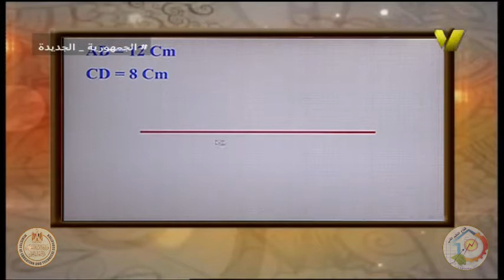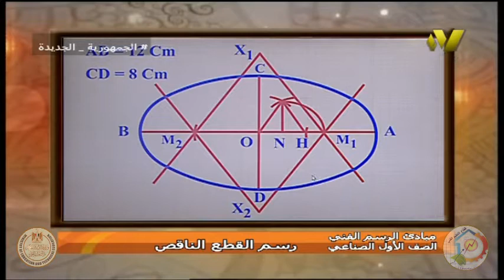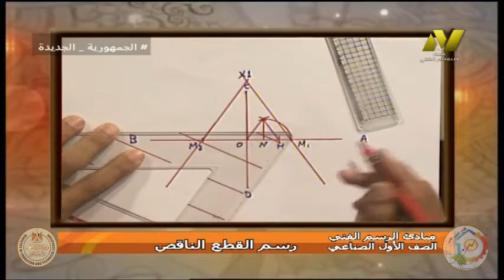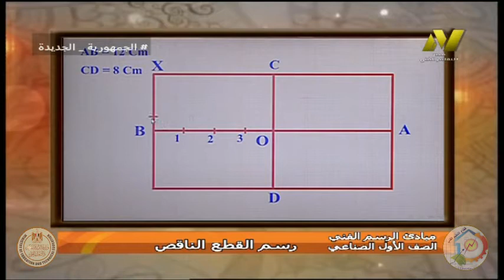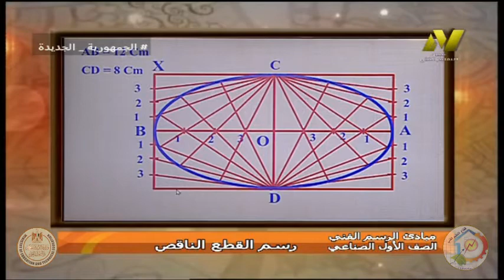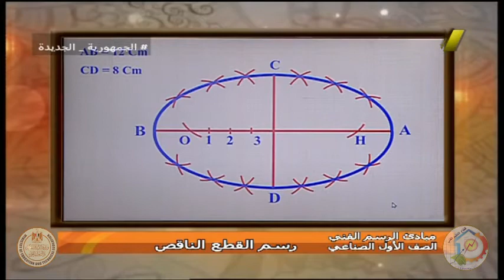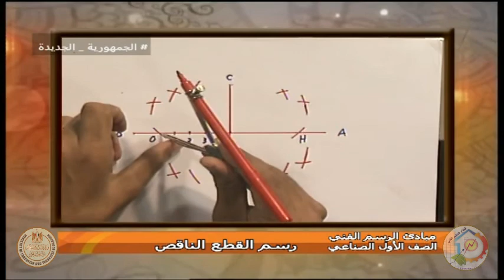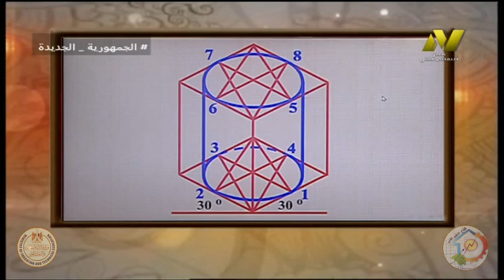الصف الاول صناعى - مادة مبادى الرسم الفنى - رسم القطع الناقص - ا محمد ربيع